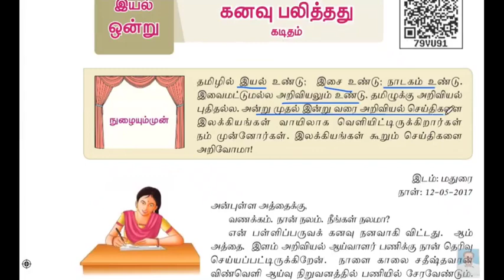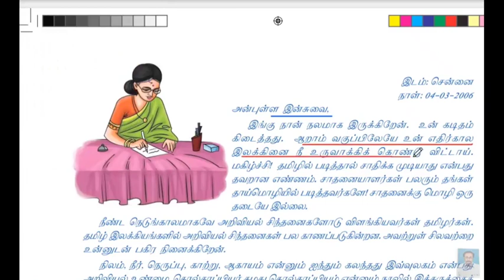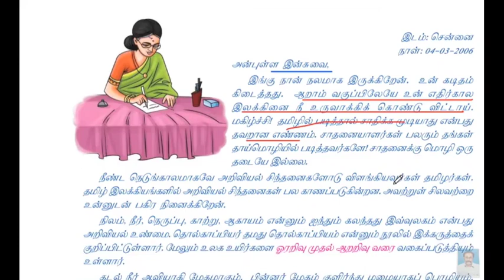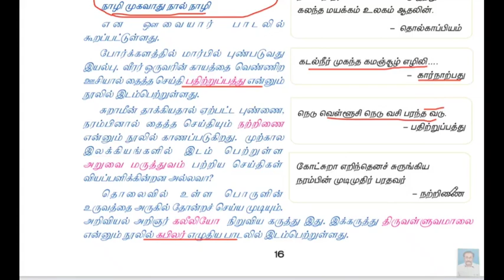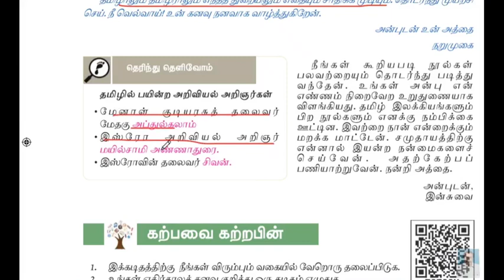6ஆம் வகுப்பு தமிழ் -பருவம் 1- இயல் 1- கனவு பலித்தது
6ஆம் வகுப்பு தமிழ் -பருவம் 1- இயல் 1- கனவு பலித்தது  @anthoniteacher